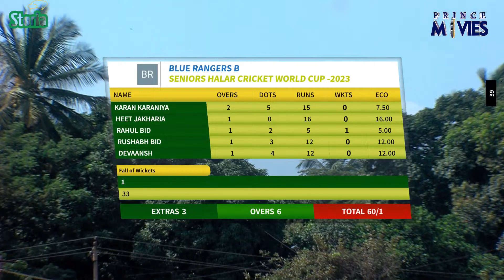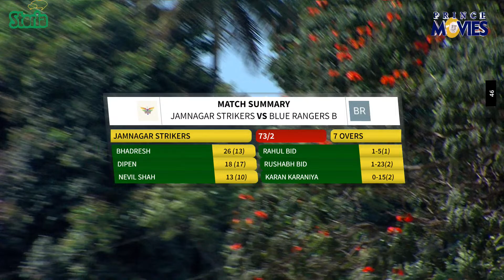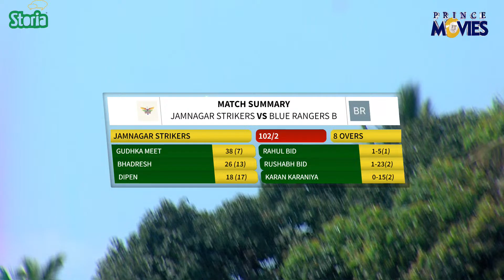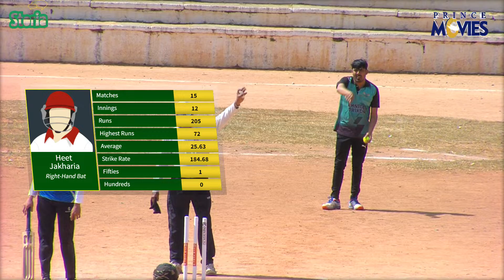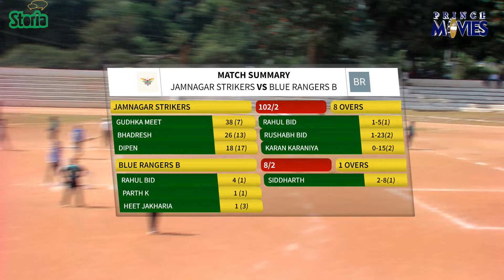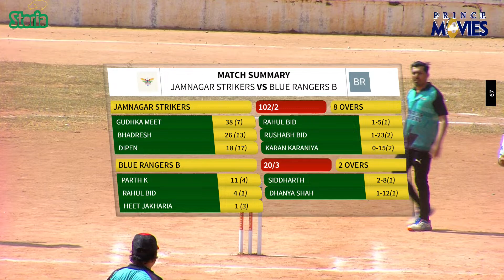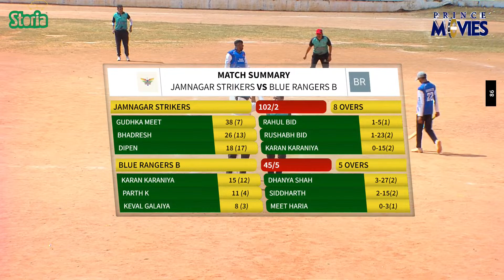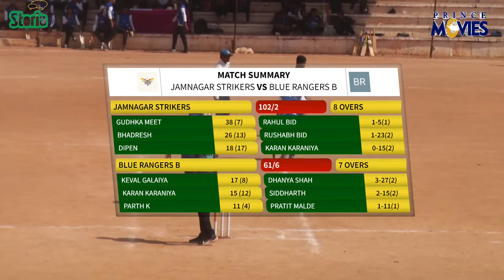jamnagar strikers v/s blue rangers/HALAR CRICKET WORLD CUP 2023.BANGLORE GROUND 1 (DAY 01)